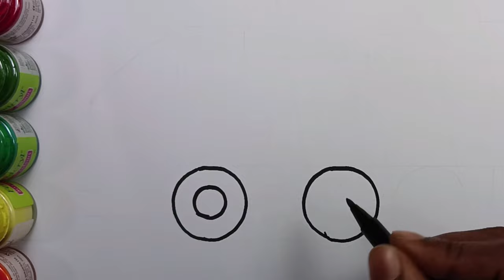Garbage Truck Drawing Easy Video | How to Draw Garbage Truck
Friends,
This is mezba, Welcome To Our You tube channel Magic Drawing School.
(5) garbage truck drawing easy
(6) garbage truck drawing video
(7) how to draw
(8) garbage truck drawings
(9) easy drawing for kids
(10) pencil drawing easy
(15) garbage truck drawing simple
(16) drawing for beginners
(17) beautiful drawing
(18) simple drawing
(19) drawing pictures
(20) garbage truck drawing for kids
(21) oil pastel drawing
(22) china great wall drawing
(23) garbage truck drawing work
(24) garbage truck drawing tutorials
(25) Magic Drawing School
(26) sketching
(27) cute drawings
(28) art for kids
(29) art